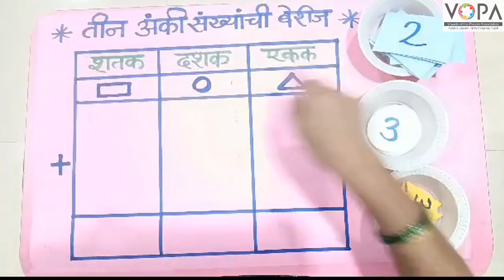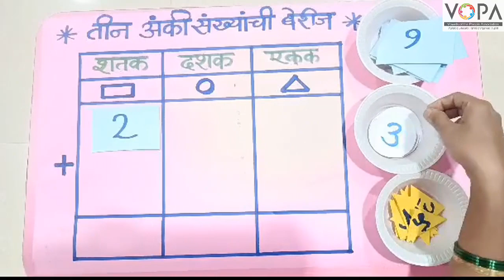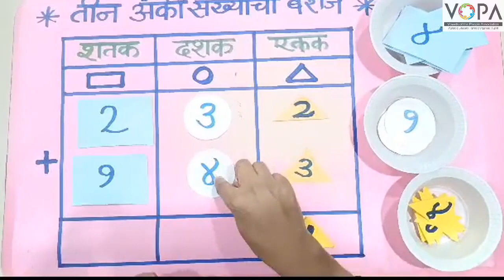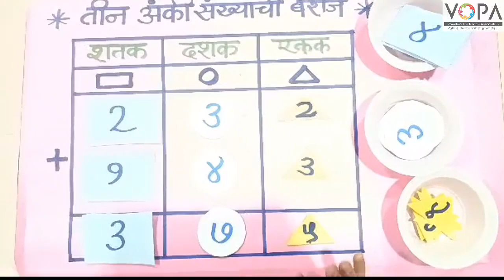FLN | गणित | तीन अंकी संख्यांची बेरीज | V2 | V-School